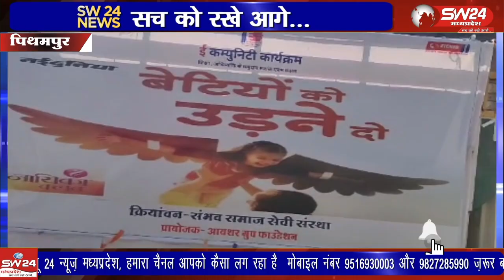पीथमपुर में आज अंतर्राष्ट्रीय बालिका दिवस के अवसर पर बालिका प्रतिष्ठा और महिमा रथ निकाला गया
औद्योगिक नगरी पीथमपुर में आज अंतर्राष्ट्रीय बालिका दिवस के अवसर पर बालिका प्रतिष्ठा और महिमा रथ निकाला गया,
पीथमपुर से संजय सोनगरा की रिपोर्ट